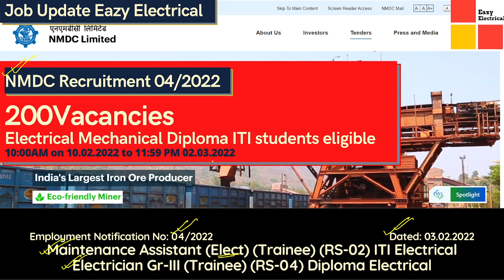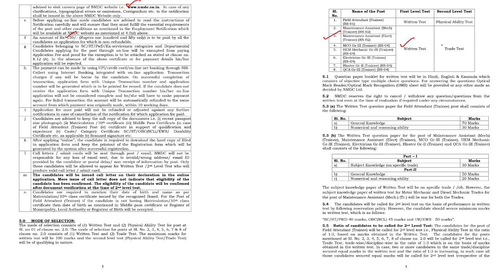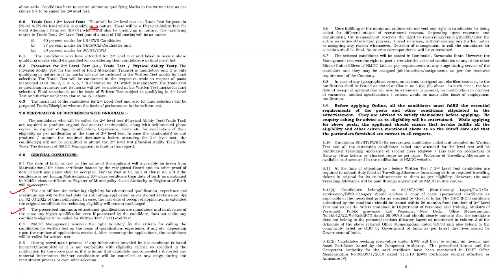NMDC Recruitment 2022 I Maintenance Assistant & Electrician Gr-III I Test Series for Diploma ITI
Huge Vacancies for Diploma & ITI Electrical Students in Electrical Trade
Online test Series launched at Just Rs 199 valid till 13th of feb
Key Points
1. 10 Full length Test Covering Complete Syllabus
2. Questions in PDF to be provided every Sunday
3.Detailed Solutions

Employment Notification No. 04/2022 for recruitment of various Workmen Grade Posts in Donimalai Complex

We are currently Running

SSCJE & RRB JE Combined Batch is a 1Year Course for All Diploma & BTech Students, to be taught in Bangla , Via Gmeet With free Video Recording of the Classes.

Features
1.in Depth Coverage of Entire SSC & RRB JE Syllabus.
2.Notes of Classes in PDF Format
3.Every day Practice Problem
4.Mock Test Every Month 15 in all
5.Full Previous Years Question paper Solution.
6.Free Classroom Recording Such that you Dont Miss that Class
7.In Person Guidance from Sir.
8.All Classes will be in Bangla With Notes in English

Schedule
Wednesday  6-8 pm          Technical Electrical
Friday6-8 pm                      Technical Electrical
Saturday 6-9 pm                NonTechnical

Fees
Rs 399 per Month(Recorded Batch)
Rs 3999 Full Course(12 months).(Recorded Batch)
Rs 499 per Month(Live Batch)
Rs 4999 Full Course(12 months).(Live Batch)

Registration Starts Today
Batch Starts from 21th Jan 2022

Registration
Fill the below Google Form

Dc Machines Top 100 MCQs Part-2 I WBSETCL Junior Engineer Gr II Electrical Recruitment 2021
Dc Machines Top 100 MCQs Part-1 for WBSETCL 21 I WBSETCL Junior Engineer Gr II Electrical Recruitment 2021

TCL Select Batch _ A gift  to Youtube Students
An effort by Eazy Electrical to help All Students Preparing for WBSETCL 2021

Course Duration Till Exam Day
Timings Every Thursday 08-10 pm YouTube Premier
Aim-WBSETCL 2021 Selection
Live Session for those who join WhatsApp before premier

Also
WE are currently Running  3 Different Courses to Support those who are Preparing for WBSETCL Jr Engineer Gr II,

1.New Live Online Batch(Hybrid Batch) Every Sunday From 11.00 AM to 4.00 pm  Classes over both Offline & Online
Registration has Started
Fees Rs 499/ Per Month Online Mode
Offline Students are requested to visit Center as Class Starts from 2nd Jan,2021

2.WBSETCL Recorded Batch Where Recorded Classes are shared with in 2-3 Days after Class
Fees Rs 399/ Per Month Online Mode

3.WBSETCL 10 Mock Tests & 4 PYQs
Fees Rs 399/online
Admission to All the above courses are valid till 1St Jan,2022